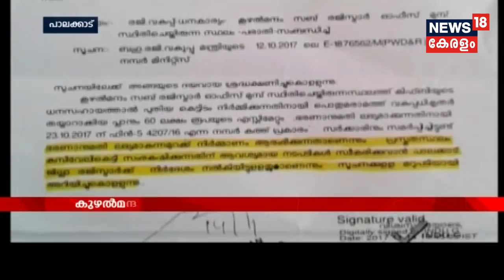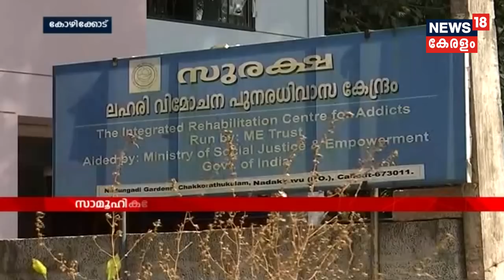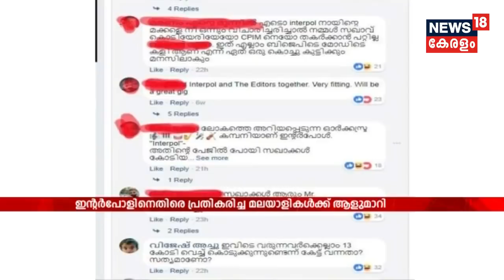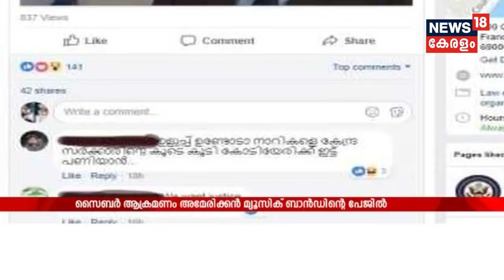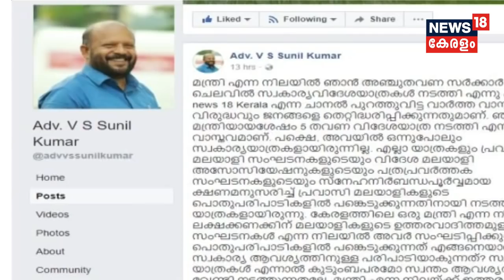News @ 9AM: മഹാരാഷ്ട്ര കോലാപൂരില്‍ മിനി ബസ് പുഴയിലേക്ക് മറിഞ്ഞ് 13 പേര്‍ മരിച്ചു| 27th Jan 2018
13 people were killed after a minibus fell into Panchaganga river in Kolhapur city, Maharashtra.